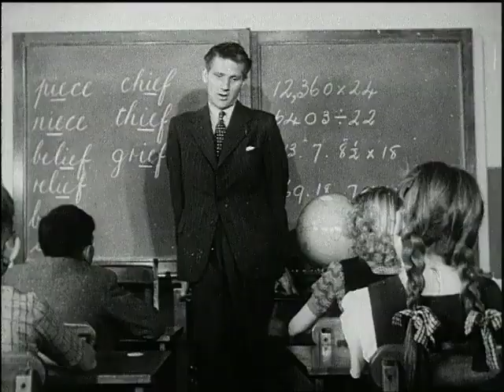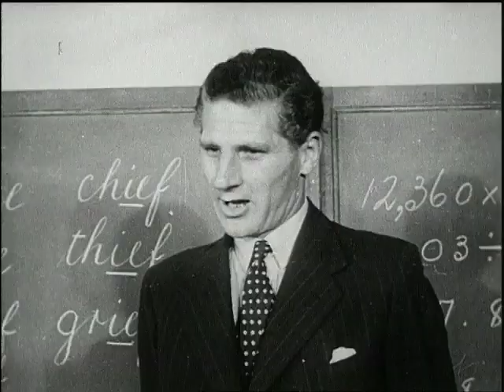Commonwealth Bank - The School Bank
Excerpt from the educational film promoting banking to school children.

This clip is from Commonwealth Bank -- The School Bank, a short black-and-white documentary film commissioned by the Commonwealth Bank to promote the school banking program. Inside a primary school classroom Mr Phillips, a representative from the Commonwealth Savings Bank, speaks to students about saving money and depositing it in a bank, and about the concept of interest. He then takes four students to the Commonwealth Savings Bank in Martin Place, including the customer service area.